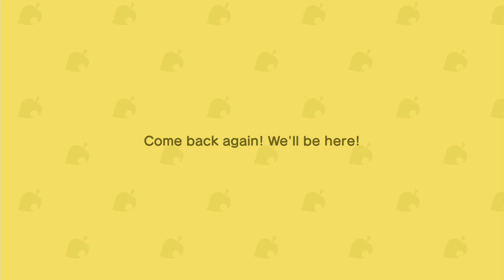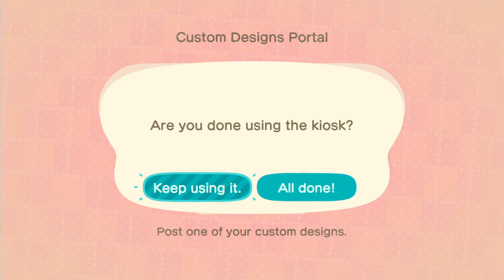[Vinesauce] Vinny - Animal Crossing: New Horizons (PART 28)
Stream date: Apr 21st, 2020